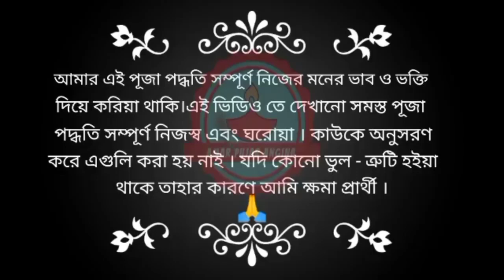দোল পূর্ণিমায় বা পূর্নিমায় বাড়িতে সত্য নারায়ন পূজার সহজ সরল পদ্ধতি।satya narayan puja vidhi.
satya narayan puja vidhi at home.
দোল পূর্ণিমায় বা পূর্নিমায় বাড়িতে সত্য নারায়ন পূজার সহজ সরল পদ্ধতি।